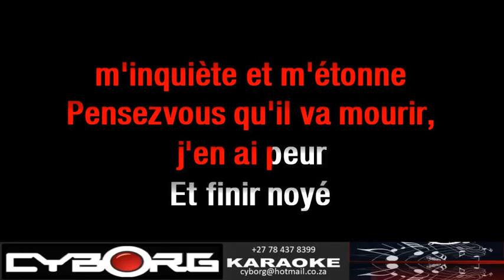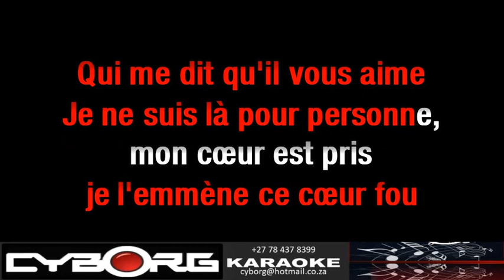FUA - Francoise Hardy - Je Ne Suis Là Pour Personne KARAOKE